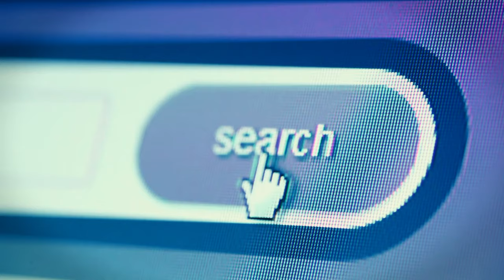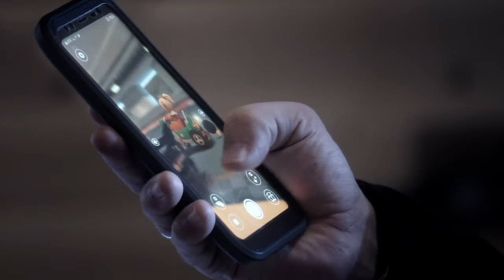What Is Adventure?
What is an adventure? Is it traveling to far off places? Exploring distant corners of the globe? Is it scaling mountains, or diving to the deepest depths? Is it being the first where no one has ever been before? Or doing something that's never been done? Is it only available to the brave, the strong, or the rich?

EDITING:
Editing Software
JBL Headphones

ACCESSORIES:
OSMO Action Dive Housing
Sun Protection (Hat)

• Click Thumbs Up if you enjoyed it! It helps us a lot! 😊

Need music for a video? 🎧 I use Epidemic. You should try it too.